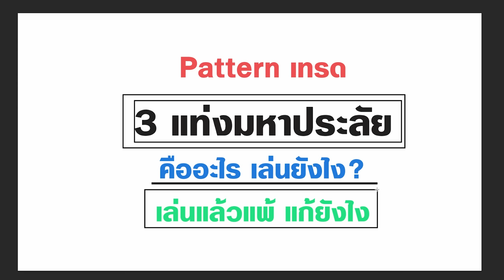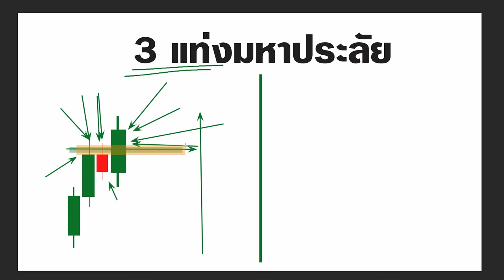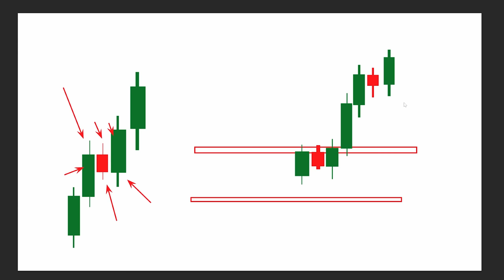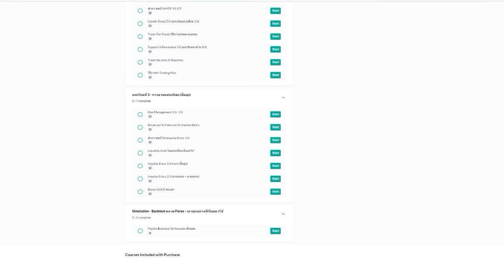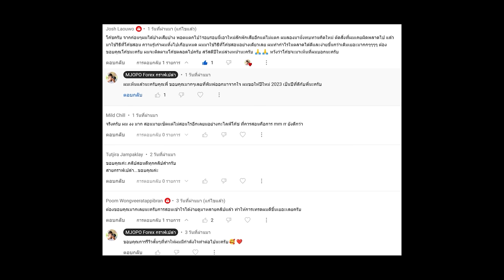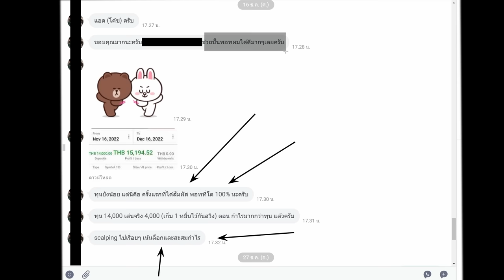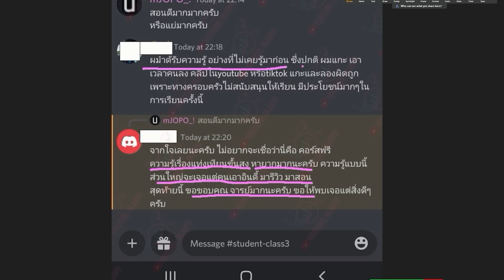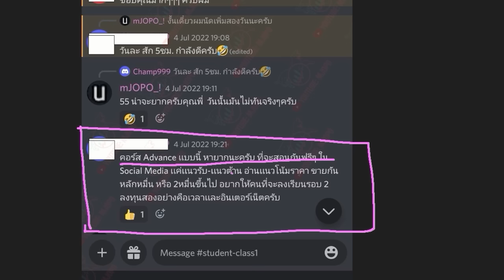เทรด Forex ด้วย Pattern 3 แท่งมหาประลัย แต่พอเล่นแล้วแพ้ - แก้ตามนี้